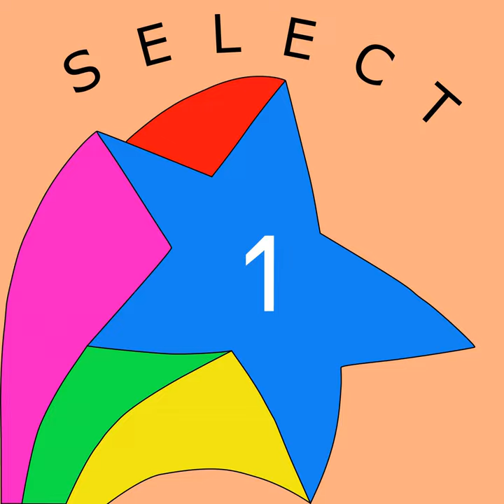Der ultimative Camping-Song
Der ultimative Camping-Song · Select Stern

Composer: Stefan Lenz